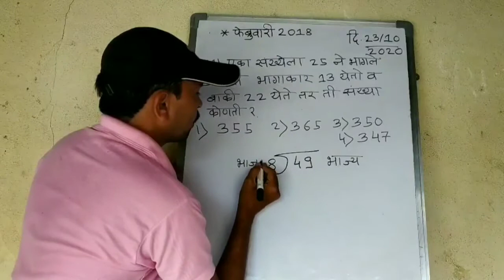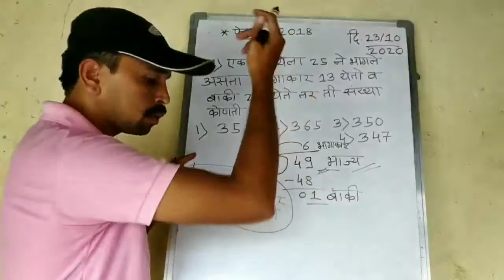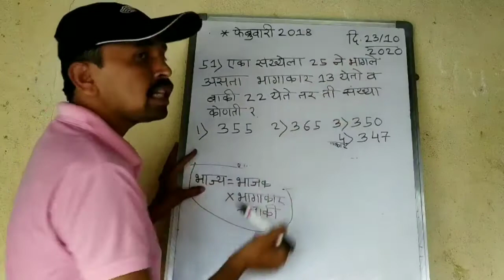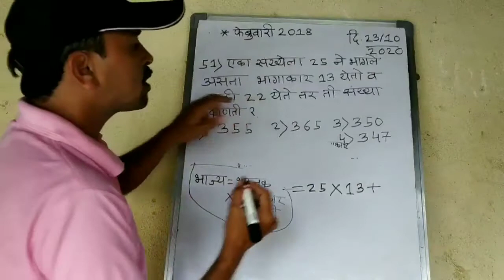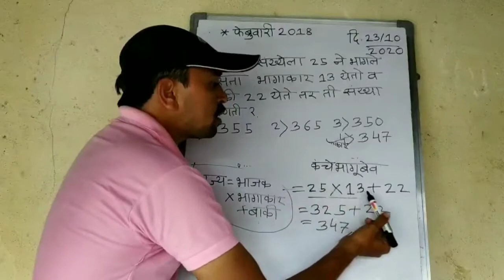भागाकाराचे शाब्दिक उदाहरण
Vijaykumar narwane